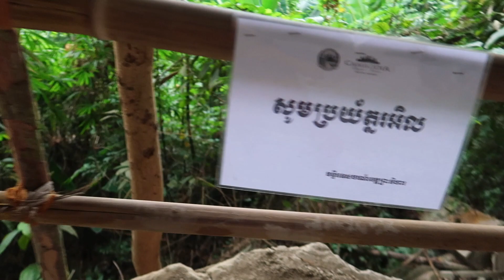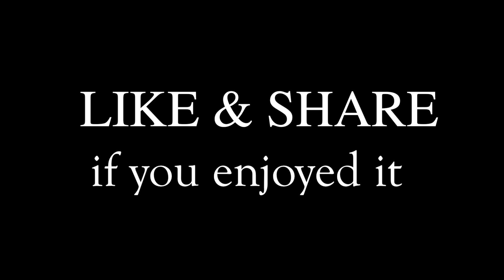Tbeng Meanchey Mountain Hiking to Poeung Tang You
We arrived Phnom tbeng Meanchey hillside and prepare for hiking to Peoung tang you on top of tbeng mountain in Preah Vihear Province. We paid for community officers to help carry all our heavy stuffs so we can hike mountain easier. there's a dog that help lead us the way, we called him a guide dog. It's beautiful and cool up there. We arrived a cottage near Peoung tang You at around 6:30pm preparing for cooking dinner. We had chicken & stew fish in cans that community officers prepared for us with steamed rice. We had dinner and sleep in mosquito nets, some sleep in tent by the stream in a very cold night on top of tbeng mountain in Cambodia.

This Video is using Canon PowerShot G7X Mark II Camera.